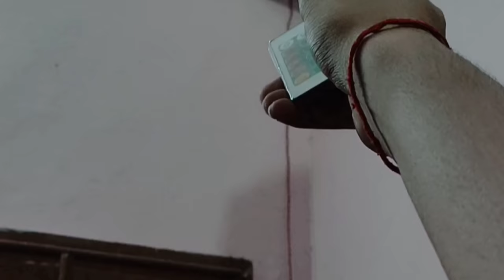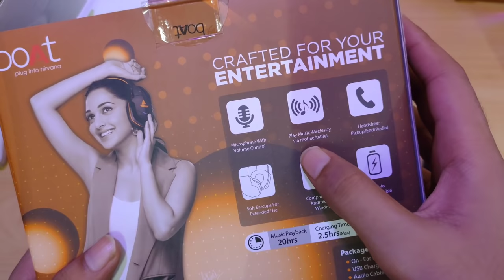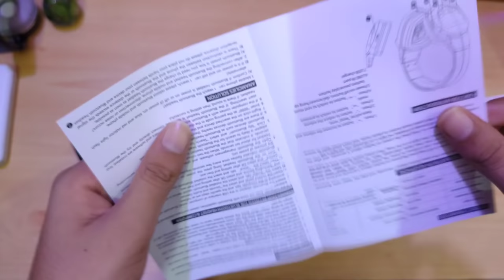Unboxing Boat Rockers 510 Headphone | Best Wireless Headphones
headphones wireless,
headphones review,
headphones best,
headphones boat,
headphones wireless bluetooth,
headphones boat 510